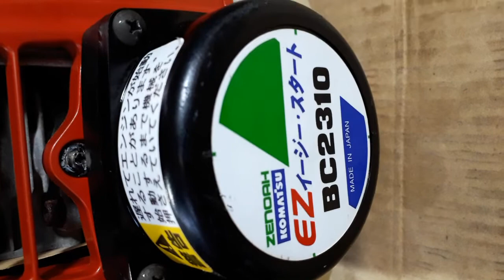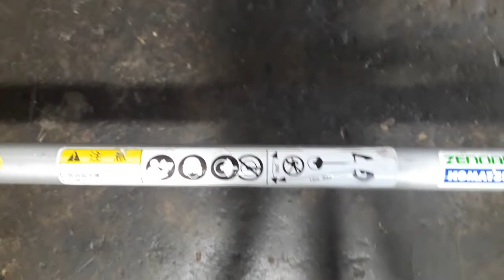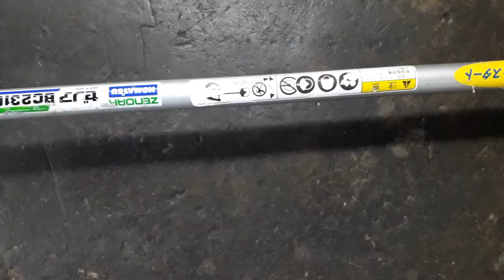Giới thiệu máy cắt tỉa cây cảnh trên cao.KOMATSU BC2310 Nhật bãi.